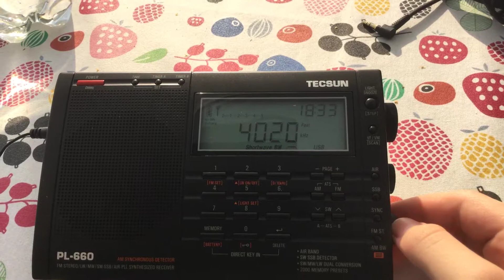The russian Fast buzzer. Numberstation. 4020 kHz